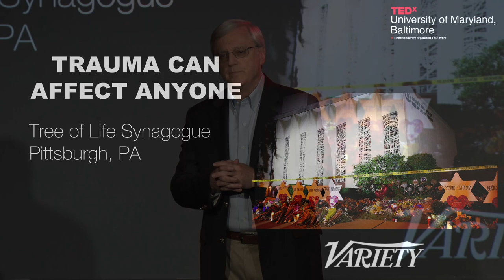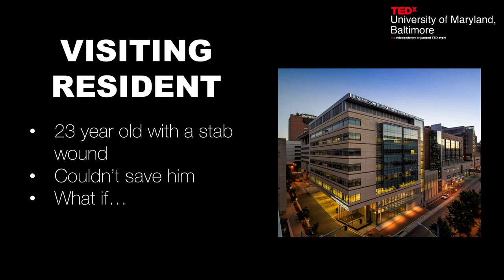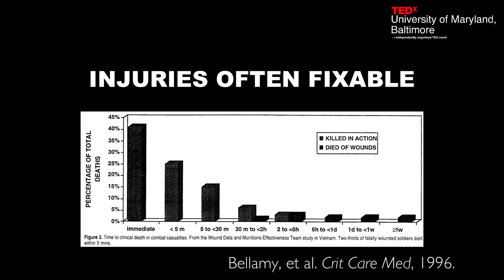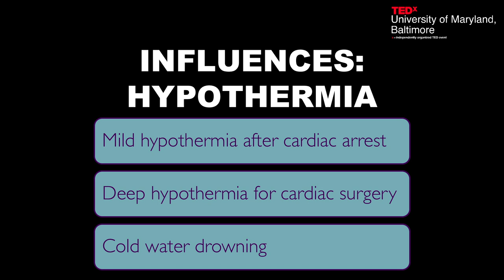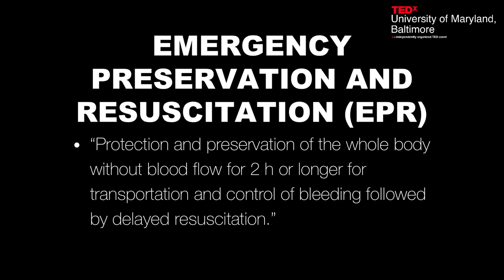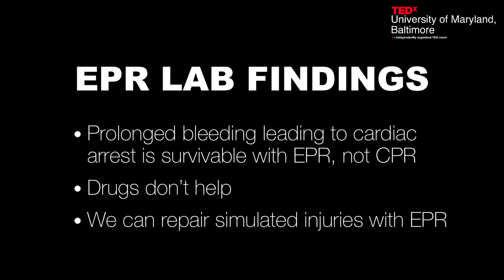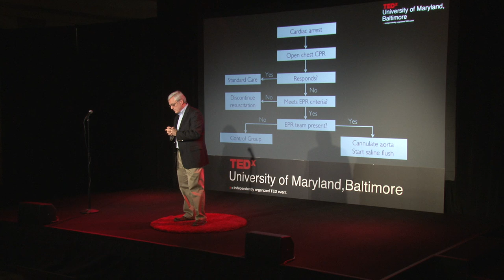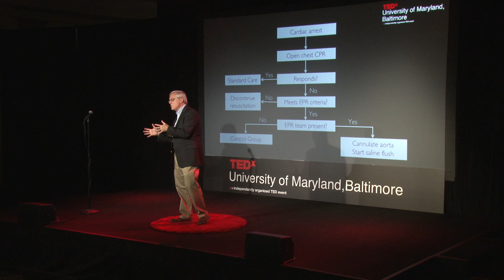A Cool Way To Save Dying Trauma Patients | Samuel Tisherman | TEDxUniversityofMarylandBaltimore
Trauma is the leading cause of death between the ages of 1 and 46, and can strike anyone at any time. Trauma surgeon Samuel Tisherman tells how the loss of a 23 year old stabbing victim led him to develop a groundbreaking approach - EPR, or Emergency Preservation and Resuscitation, to treat patients who cannot be helped by traditional means. Tisherman and his colleagues rapidly cool patients' bodies, then fix the bleeding that kills most trauma victims. Later, sometimes hours later, patients are resuscitated. Samuel A. Tisherman is a professor of surgery in the Program in Trauma, University of Maryland School of Medicine. He is the director of the Center for Critical Care and Trauma Education of the R Adams Cowley Shock Trauma Center and the director of the Surgical Intensive Care Unit and Surgical Intermediate Care Unit of the University of Maryland Medical Center. He completed his undergraduate degree in biology at Massachusetts Institute of Technology, and medical school, a general surgery residency, and a surgical critical care fellowship at the University of Pittsburgh. Tisherman’s research has focused on the management of severe hemorrhagic shock and cardiac arrest, with a special interest in therapeutic hypothermia. Along with the late Peter Safar, MD, and Patrick Kochanek, MD, FCCM, he developed Emergency Preservation and Resuscitation (EPR), a novel approach to the management of exsanguinating trauma patients utilizing hypothermia to “buy time” for resuscitative surgery. Tisherman is currently conducting a clinical trial of EPR. Throughout his career, he has been heavily involved in education for students, residents, and critical care fellows. This talk was given at a TEDx event using the TED conference format but independently organized by a local community.